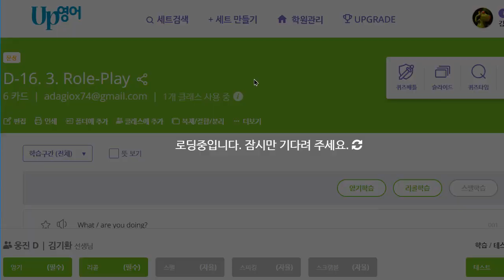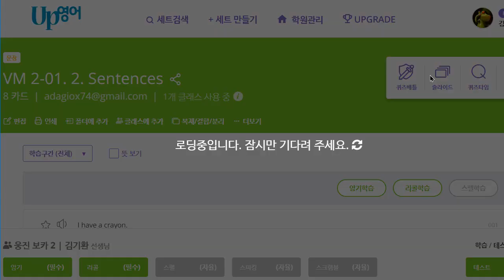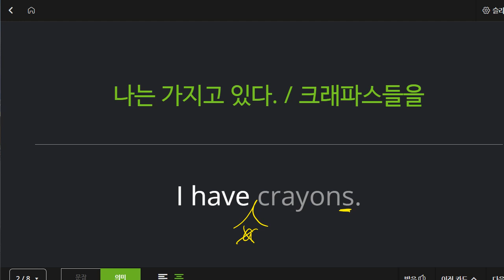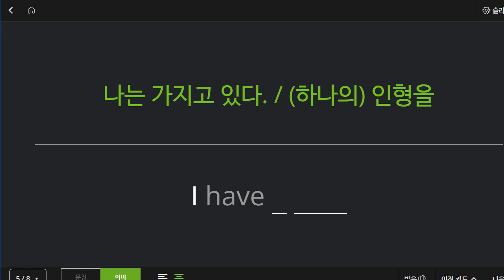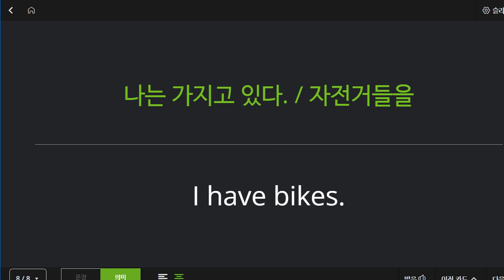박청용 2022 08 30 초등 기초 회화 성취도 75